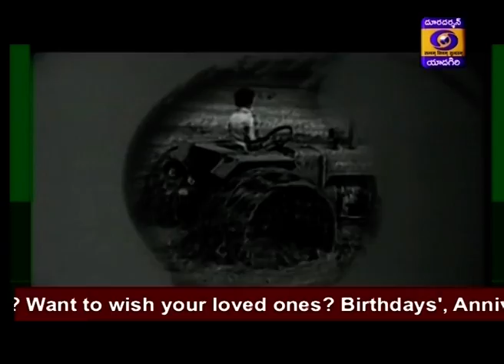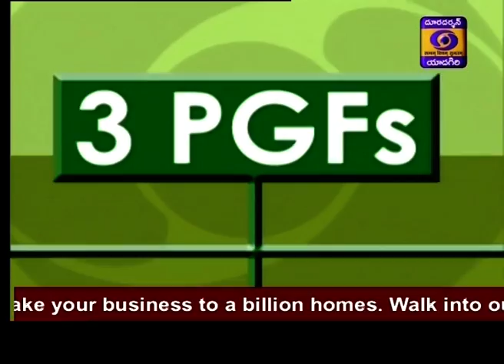Urdu News || Dt 12 11 20 | 19 15Hrs